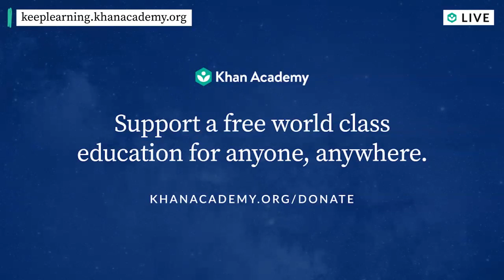David Coleman, College Board CEO, on school closures impact to SAT & AP exams | Homeroom with Sal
How are school closures affecting the SAT and AP Exams? David Coleman, CEO of the College Board, will be our guest on Daily Homeroom with Sal this Tuesday at noon PT to answer your questions.